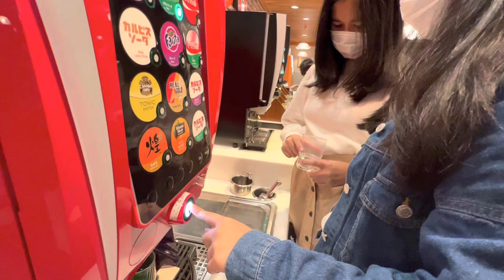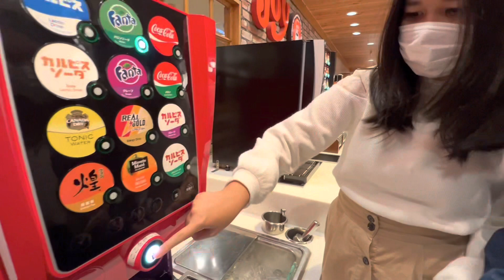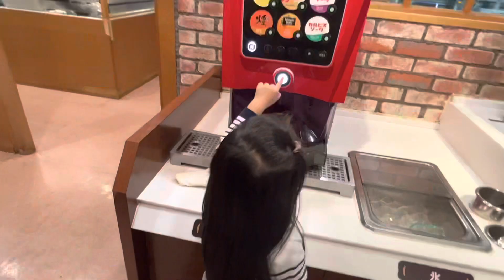We Dined at Our Favorite Restaurant